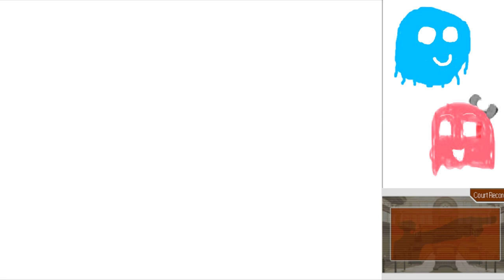Arty and Marty Play Ace Attorney Part 18: Prosecutor Chain-Smoker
We're up against a very intimidating opponent in the courtroom today, and based on his voice, he'll succumb to lung cancer in the not-so-distant future.